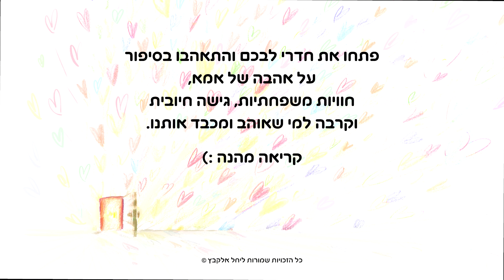עוד חדר בלב - יחל אלקבץ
ספר ילדים על אבדן של אם
ילדה סופר מיוחדת וכלבה קטנה.

הישארו מעודכנים :)